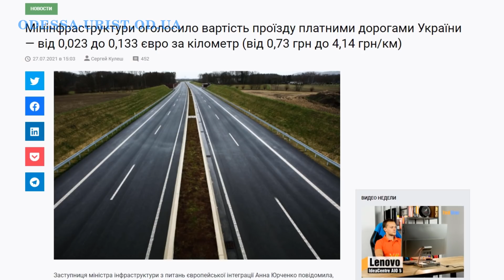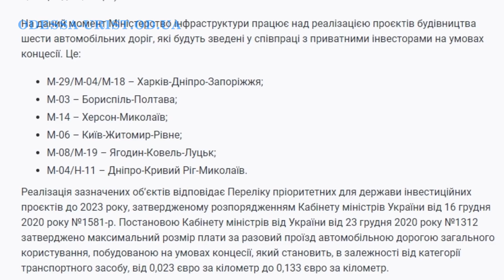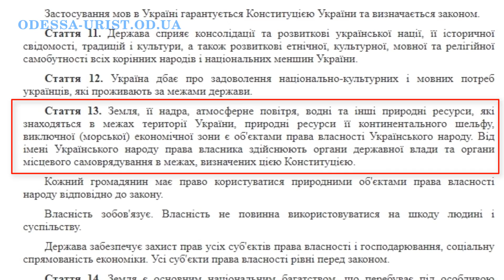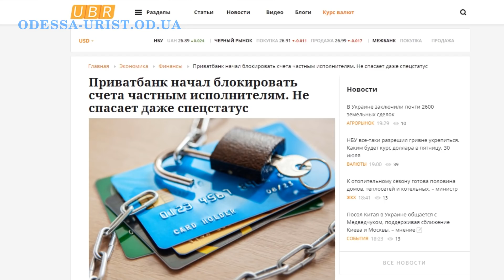Названа цена проезда по платным дорогам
Хотите получить консультацию юриста (адвоката), названа цена проезда по платным дорогам, смотрите мое видео.